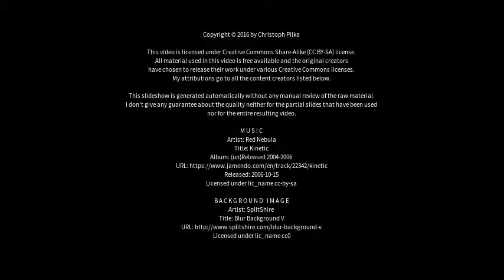Best places to visit